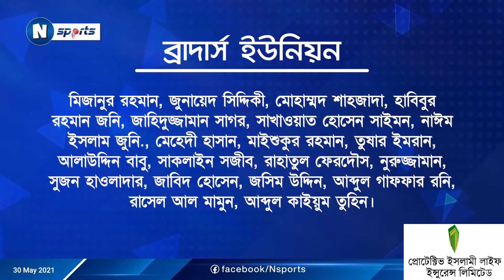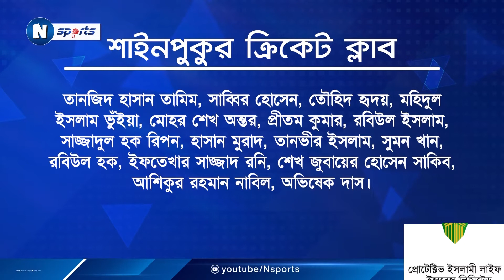স্পোর্টস শো - এন স্পোর্টস গ্যালারি / ৩০.০৫.২০২১